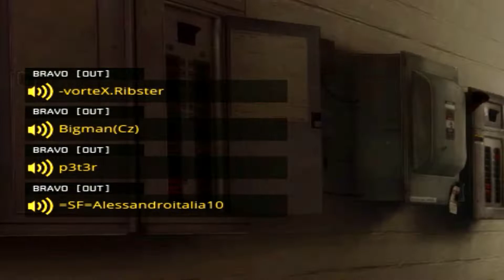[AAPG] Americas Army Proving Grounds - Trump + Corona = more AAPG time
Hey guys

I hope everyone had a nice week.
Trump now has Corona, so let's see what's going to happen. I mean, WE, the ordinary citizen, can't really do more than play some cozy round AAPG and wait to see what the "big ones" will do.
Who else follows the US election. The first TV debatte was a total disaster in my eyes, because Trump acted like a little child and didnt even let Bidden finish one sentence.
The election will definitely be interesting

Outro: Ngahere Wafer - "Sand Outro" (prod. Thom)

SONG INFO:

Unknown Brain - "Dead (ft. KAZHI)"